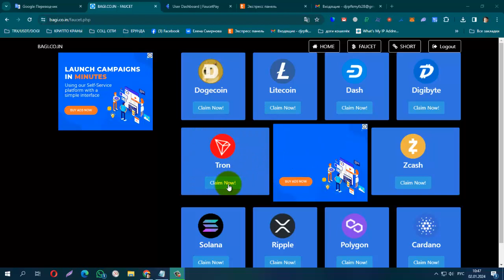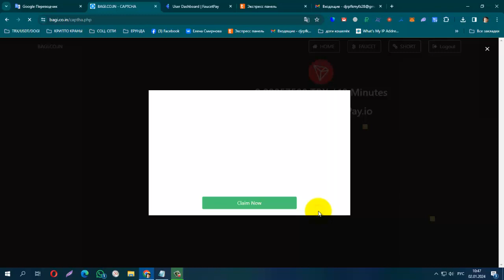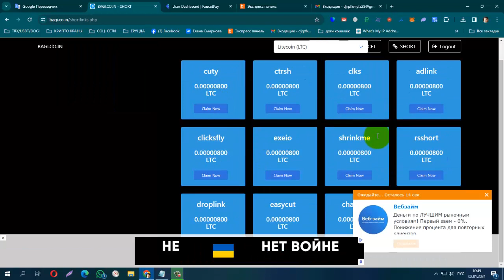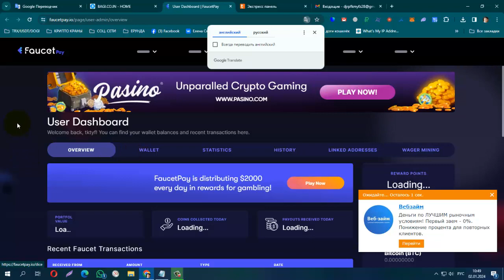БЕЗ ВЛОЖЕНИЙ! Bagi co in FAUCET на 10 крипто монет, Instant Withdraw to FaucetPay